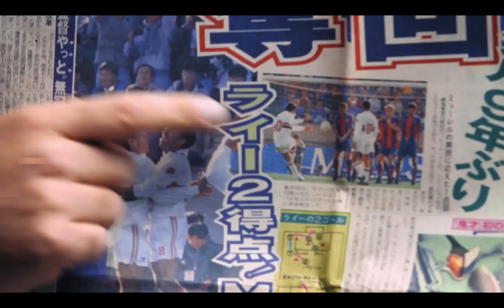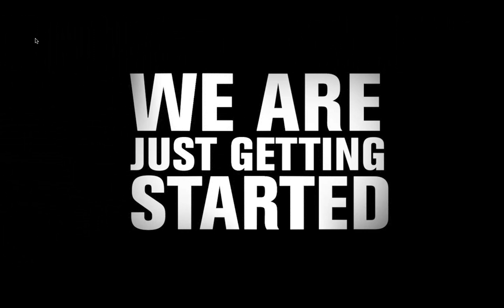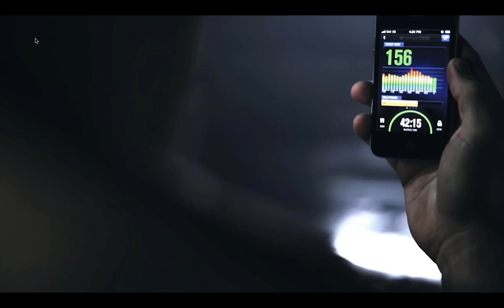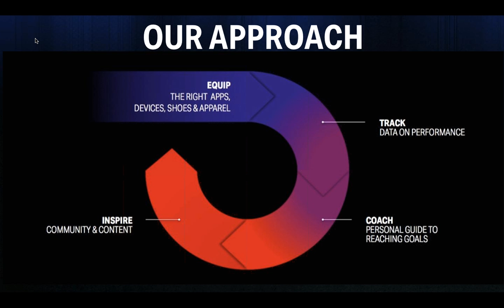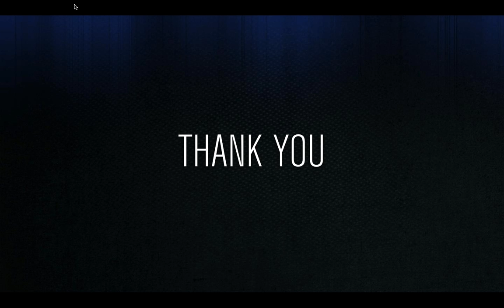Embracing Digital Partnerships with Under Armour Connected Fitness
Your members wear their gear. Now you can learn first-hand the benefits of partnering with Under Armour one of the leading athletic apparel brands that provides the technology needed to help your members train, perform, and improve. Join Motionsoft Technology Summit keynoter Bill Besselman, VP of Integration and Digital Strategy, Under Armour Connected Fitness as he answers your questions on how to embrace digital partnerships.